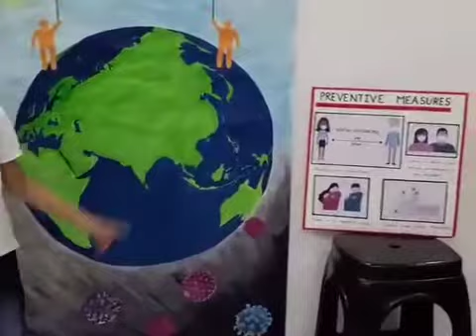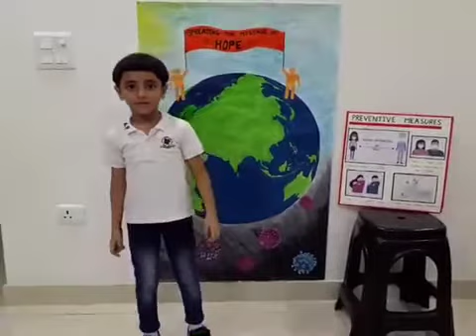SHAUNMARCUSFRANCIS CLASS1 MBSINTERNATIONALSCHOOL AMBASSADORSOFHOPE